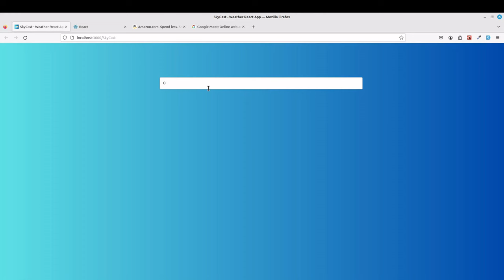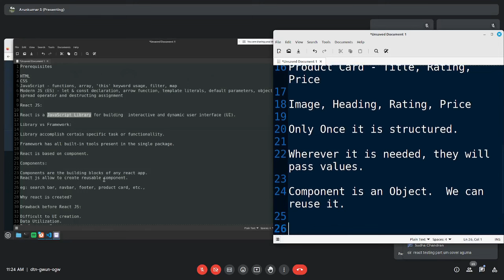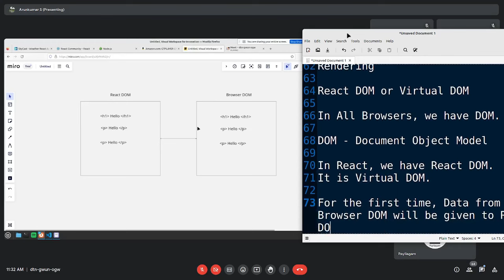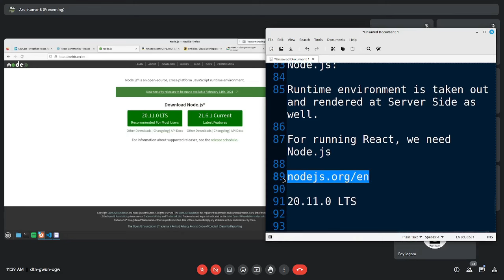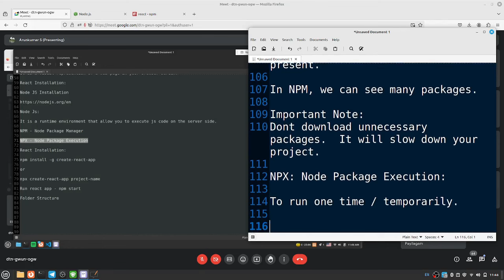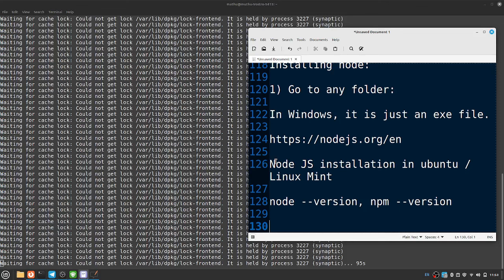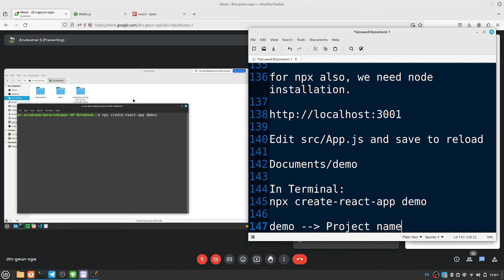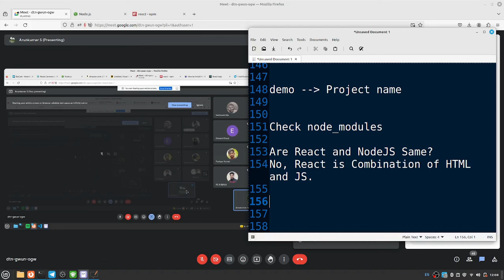React in Tamil - Introduction - Part 1 - Arunkumar - Payilagam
Introduction - Part 1 -  React in Tamil -

React is a JS Library

Library - Specific Tasks

React Component:

Framework: All Built in tools

SpringBoot - Java Framework

React is based on Components

What is Component?

Product Card - Title, Rating, Price

Image, Heading, Rating, Price

Only Once it is structured.

Wherever it is needed, they will pass values.

Component is an Object.  We can reuse it.

React JS allows to creae Reusable Component.

WHY REACT?
Reusable
More Interactive UI
High Performance
Time Saving

Concise Coding
Easy Data Transfer
Less Loading Time

WHO Created React:
Meta (FB Parent Company)

Latest Version: 18.02

Legacy Website is also present.

Working of React JS

Multi Page Application MPA
Single Page Application SPA

Every HTML Page will be reloaded in MPA

In React, it is single Page. No Multiple Page.  Single Page Applications will be faster.

Rendering:
Combining HTML, CSS and JS and Presenting in Browser is known as
Rendering

React DOM or Virtual DOM

In All Browsers, we have DOM.

DOM - Document Object Model:
Basic Structure.

In React, we have React DOM.
It is Virtual DOM.

For the first time, Data from Browser DOM will be given to React DOM.

In Normal Browser DOM, all tags will be reloaded.

In React DOM, Only changed content will be reloaded.

Thus, Rendering will be faster in React.

Node.js:

Runtime environment is taken out and rendered at Server Side as well.

For running React, we need Node.js

nodejs.orgen

NodeJS is a Runtime Environment to execute JS code on Server Side.

In Android Phone, only default apps will be there.

Android - PlayStore

Like wise, for NodeJS, we have Node Package Manager.

What is Package:
Similar to Folder.
Configuration Files, Files needed for Project will be already present.

In NPM, we can see many packages.

Important Note:
Dont download unnecessary packages.  It will slow down your project.

NPX: Node Package Execution:

To run one time / temporarily.

To start React, we definitely need node.

Installing node:

1) Go to any folder:

In Windows, it is just an exe file.

Node JS installation in ubuntu / Linux Mint

node --version, npm --version

Naming Convention: Use small letters for project name

Global Installation: In Any Folder in System, we can use

npx: For temporary project

for npx also, we need node installation.

Edit src/App.js and save to reload

Documents/demo

In Terminal:
npx create-react-app demo .

demo - Project name

Check node_modules

Are React and NodeJS Same?
No, React is Combination of HTML and JS.

20.11.0 LTS

Along with Node, NPM will also be installed.

PLgWpUXNR_WCeDqlTC2wz5-YpF0ByBT_mZ